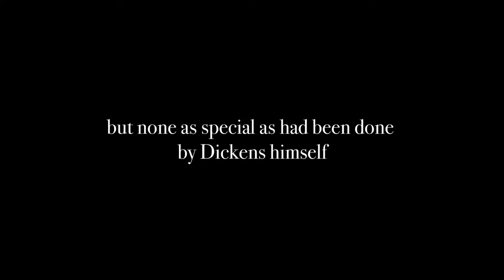Christmas Carol - Trailer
The way Dickens did himself: one man, one stage.

Playing over 20 characters in a tour de force performance, Martin Prest brings Charles Dickens' timeless story of redemption to life.